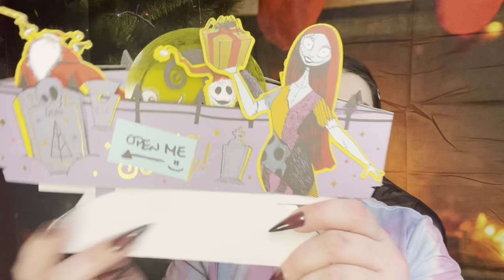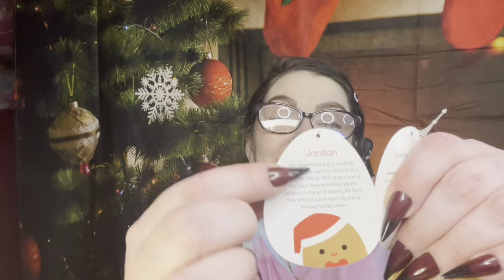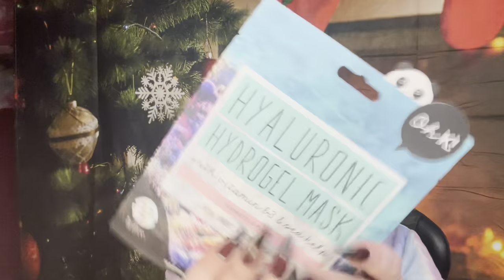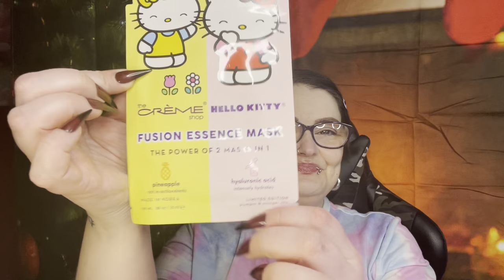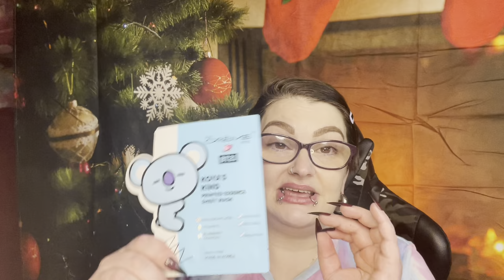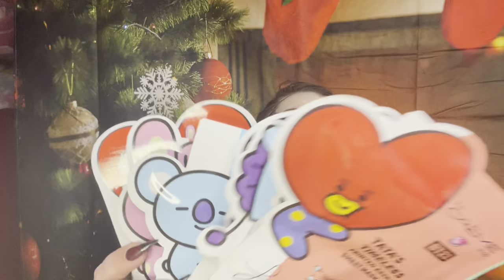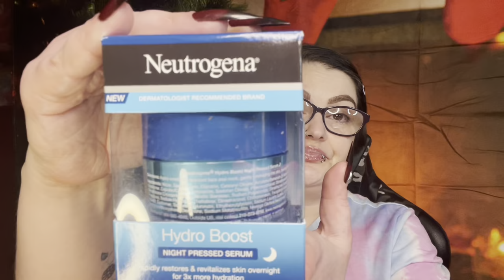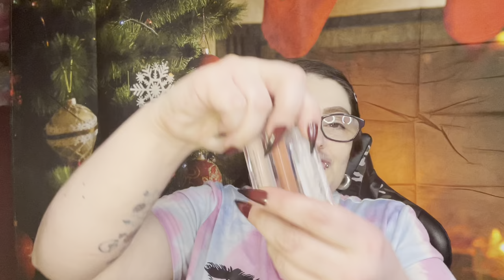THIS IS INSANE/ MY SUBSCRIBER SENT ME A SECRET MYSTERY BOX/ UNBOXING + SWATCHES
Hey my lovelies I am so excited to be showing you this video. I was in my room playing my game when a HUGE package arrived at my door from my lovely subscriber/friend amber. And when I opened it and dove in I was so shocked. This is just insane what she did for me for christmas/my bday. It proves there are still good hearted people in this world and its not all bad.
  --SO I WANT TO SAY A BIG THANK YOU TO AMBER FOR SUPPORTING ME FROM DAY 1, SO EVERYONE SAY GOOD THINGS TO AMBER IN THE COMMENTS ❤.